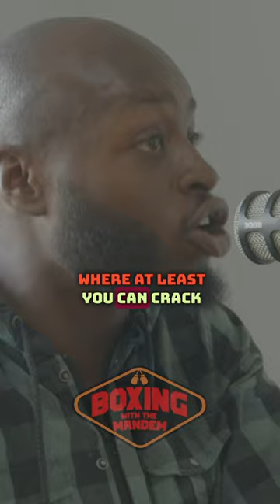Derrick James was suppose to make Anthony Joshua better